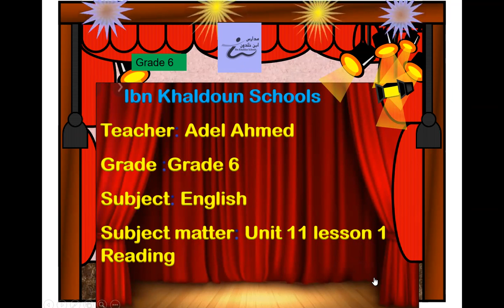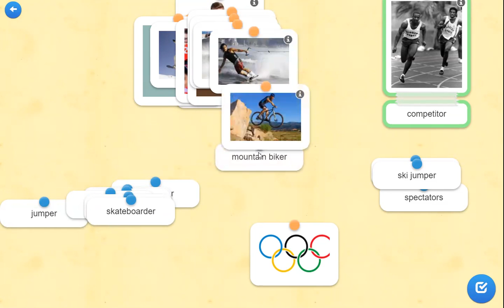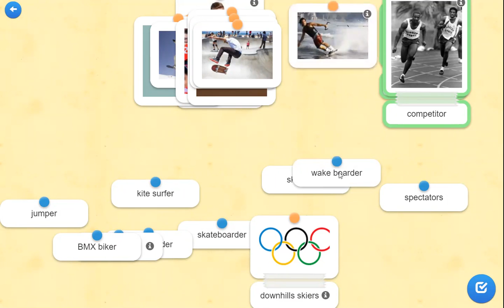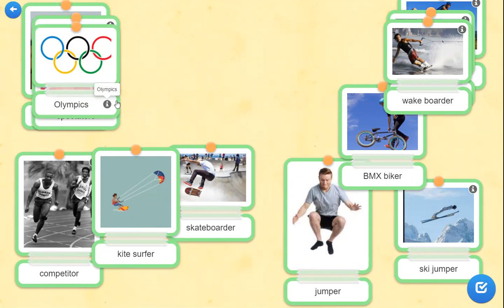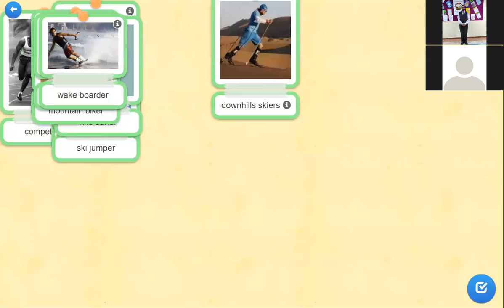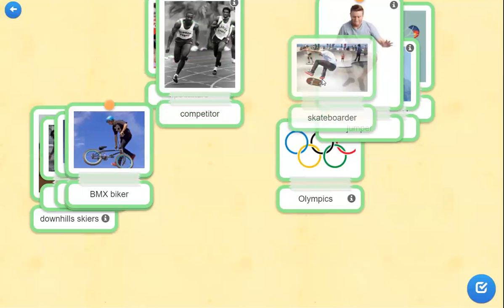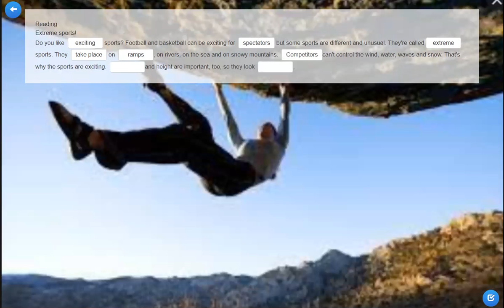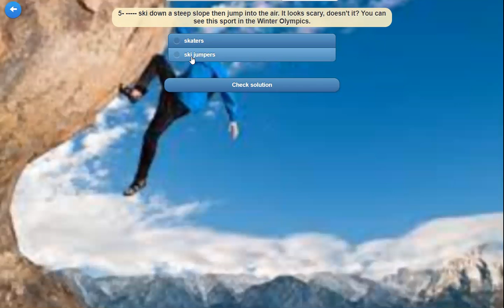MACMILLAN ENGLISH WORD BOOK 6 UNIT 11 LESSOON 1 Reading